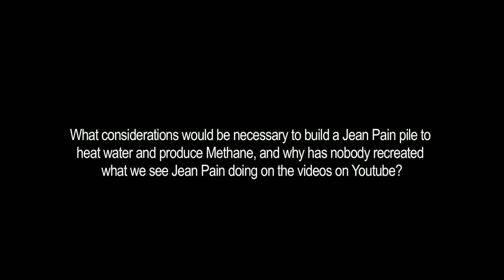Jean Pain English A visit to the company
3 free Scholarship place to the Regenerative Agriculture Masterclass (Deadline is Oct 26th at 8pm CEST 2024)